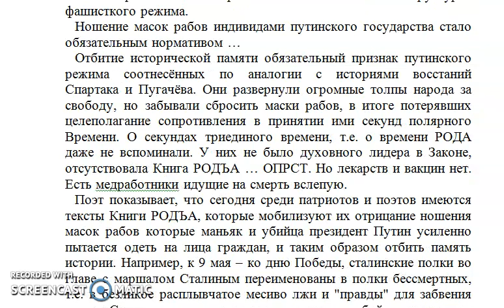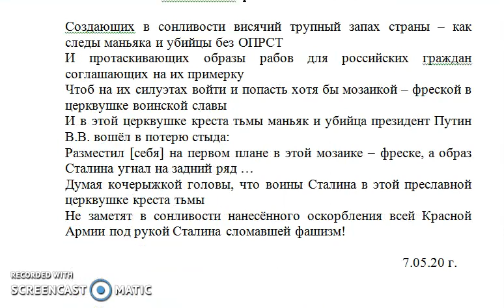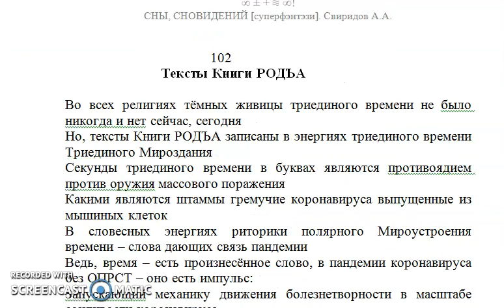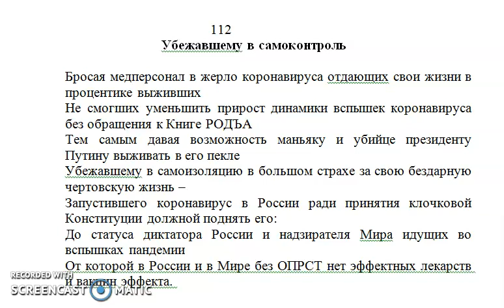Новая часть книги "СНЫ, СНОВИДЕНИЙ" автора А.А. Свиридова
Преамбула:
     к блоку стихов (С. 94–112) книги «СНЫ, СНОВИДЕНИЙ» великого поэта Свиридова Андрея Александровича который размышляет о взращивании психоза массового рабства в  стране путинским режимом среди граждан. Великий поэт показывает взаимосвязь присутствия психологии маньяка, убийцы в президенте Путине и внедрённой психологии экстремизма на основе принятого им креста тьмы во властных структурах фашисткого режима.
   Ношение масок рабов индивидами путинского государства стало обязательным нормативом …
   Отбитие исторической памяти обязательный признак путинского режима соотнесённых по аналогии с историями восстаний Спартака и Пугачёва. Они развернули огромные толпы народа за свободу, но забывали сбросить маски рабов, в итоге потерявших целеполагание сопротивления в принятии ими секунд полярного Времени. О секундах триединого времени, т.е. о времени РОДА даже не вспоминали. У них не было духовного лидера в Законе, отсутствовала Книга РОДЪА … ОПРСТ. Но лекарств и вакцин нет. Есть медработники идущие на смерть вслепую.
   Поэт показывает, что сегодня среди патриотов и поэтов имеются тексты Книги РОДЪА, которые мобилизуют их отрицание ношения масок рабов которые маньяк и убийца президент Путин усиленно пытается одеть на лица граждан, и таким образом отбить память истории. Например, к 9 мая – ко дню Победы, сталинские полки во главе с маршалом Сталиным переименованы в полки бессмертных, т.е. в безликое расплывчатое месиво лжи и "правды" для забвения имени Сталина и увековечивания маньяка и убийцы президента Путина.
   Великий поэт Свиридов А.А. показывает, что это невозможно сделать в секундах триединого времени, в которых присутствует РОДЪ. И когда вседержитель РОДЪ начал гневиться, земля затреслась, попы полетели на куражах в небытиё: в христианстве, иудаизме, в исламе, в гуманизме двускатном. И лекарством от коронавируса являются тексты Книги РОДЪА, которую отказывается принимать путинский красный Кремль.

                                                                                                 4.05.20 г.